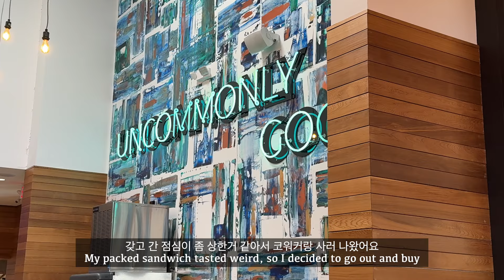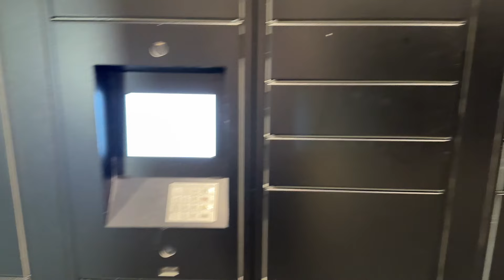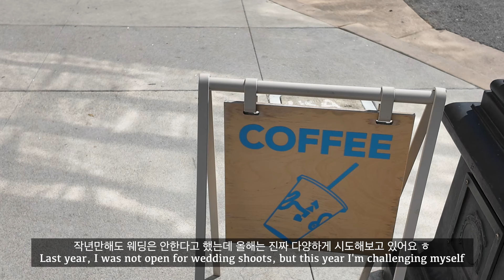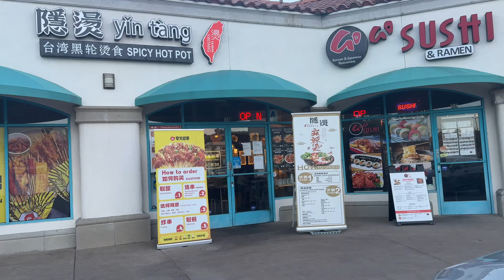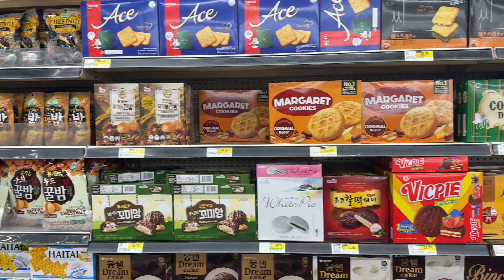Vlog | 미국 직장인 4년차, 워크샵 성공, 퇴근하고도 바쁜 나의 일상 | 샌디에고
오전 9 - 오후 5시도 바쁘고 5-9시도 바쁜 저의 일상을 담아봤습니다!
저는 풀 재택근무가 아닌 하이브리드 근무라 가끔 회사도 나갑니당.
이번 브이로그는 회사 출근하는 모습도 찍어봤어요 ㅎ

Recorded both my 9-5 job and 5-9 life after work.
Though I’m more of a hybrid situation, I enjoy this mix because I still get to interact with my coworkers and have the flexibility to work at home majority of the time!